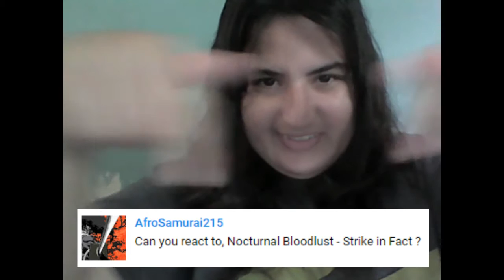JMLPR | Nocturnal Bloodlust / Strike in Fact - Video Reaction | María Rivera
Música usada en los vídeos: Dream / Dreaming Girls (Instrumental)
Todos los creditos por la música van a Dream: Erie, Aya, Ami y Shizuka. LDH Corp, AVEX TRAX.

Bienvenidos al Youtube de María Rivera, donde encontrarán un poco de la locura de ésta chica, sus ideas, sus prácticas de canto y sus gustos musicales. Apoyenla con un me gusta y una subscripción si te gusta su contenido.

J-Music Puerto Rico es un programa que salió de la cabeza de María, en el cual se presentarán artistas de las diferentes escenas musicales que hay en todo el Japón; desde el J-Pop, J-Rock, Visual Kei, entre otros. La información que se da en el programa es algo basico para que puedas comenzar a nadar por ti mismo dentro de éste mundo. Espero les guste y ayuden con un "me gusta" y una subscripción.

Compra la música de Kana Tachibana en iTunes!

Kana Tachibana / Hikari en iTunes :
Kana Tachibana / Hikari on iTunes
橘佳奈　／　ヒカリ

Kana Tachibana / Ano Hohoemi Wo en iTunes
Kana Tachibana / Ano Hohoemi Wo on iTunes
橘佳奈　／　あの微笑みを

Dream Ami / Doresu Wo Nuida Cinderella
Dream Ami / ドレスを脱いだシンデレラ